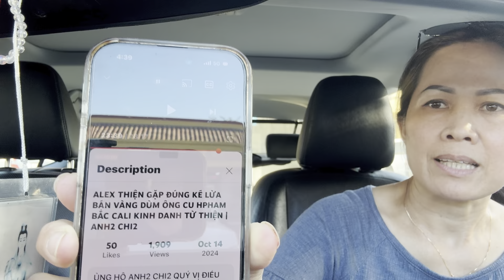HLTrả lời thách đố ở phút 4:41 nhớ thực hiện lời hứa cho chú Long VGC $380 xinnhờ cdm làm nhânchứng